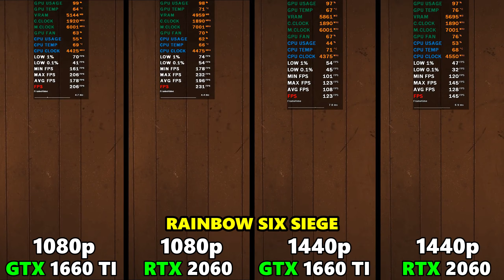GTX 1660 TI VS RTX 2060 BENCHMARK IN 1080p 1440p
NVIDIA GTX 1660 TI VS RTX 2060 BENCHMARK FPS TEST PERFORMANCE COMPARISON IN 1080p AND 1440p , 2021 VERSION.

00:00  FORZA HORIZON 4
00:40  CYBERPUNK 2077
01:20  DAYS GONE
02:00  DEATH STRANDING
02:40  THE WITCHER 3
03:20  BORDERLANDS 3
04:00  RAINBOW SIX SIEGE
04:40  WORLD OF TANKS
05:20  FAR CRY NEW DAWN
06:00  AC ODYSSEY
06:40  AC VALHALLA
07:25  HITMAN 3

PC SPEC:
RYZEN 5 5600X
FREEZER ESPORTS 34 DUO
MSI B550 TOMAHAWK MAG
2X8GB 3600 CL14
GTX 1660 TI GIGABYTE
RTX 2060 GIGABYTE
WINDOWS 10